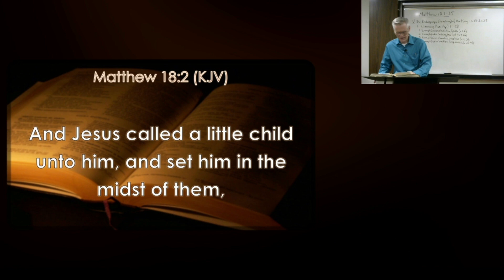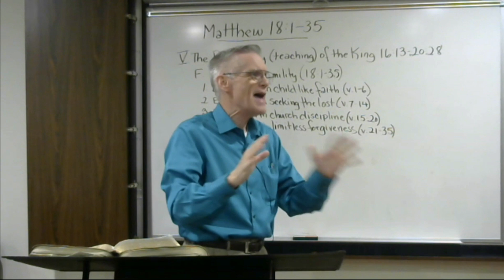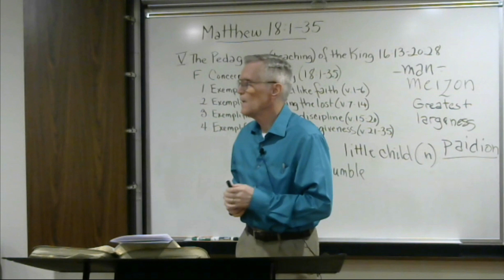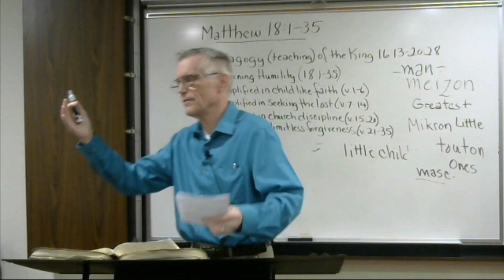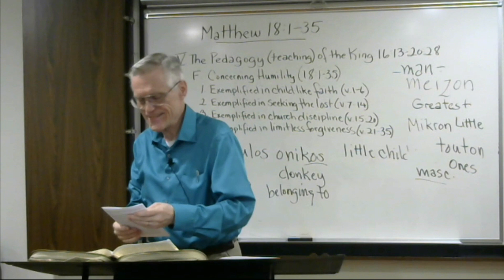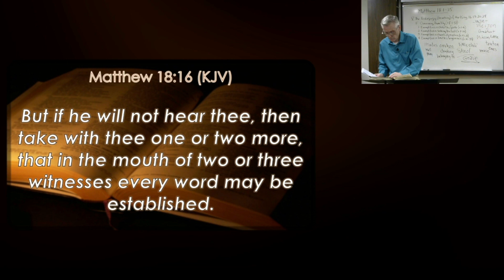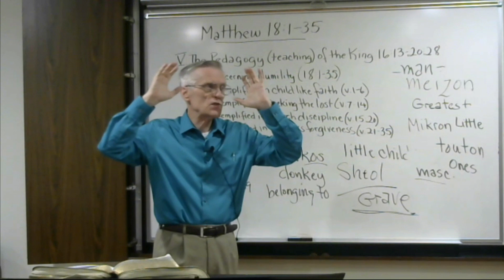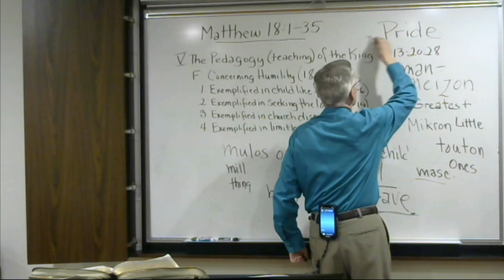April 15, 2021 Matthew 18:1-35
The Men's Bible Hour meets on Thursdays at 6:30 PM at
Northwest Valley Baptist Church
4030 W. Yorkshire Drive, Glendale AZ.